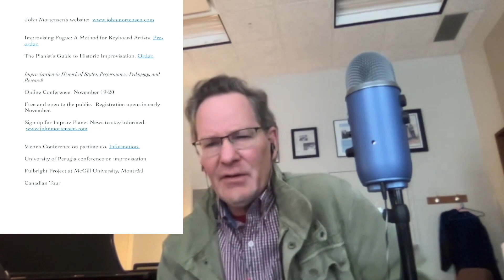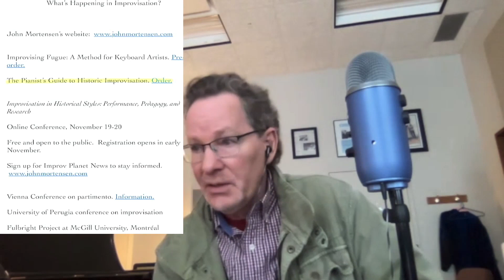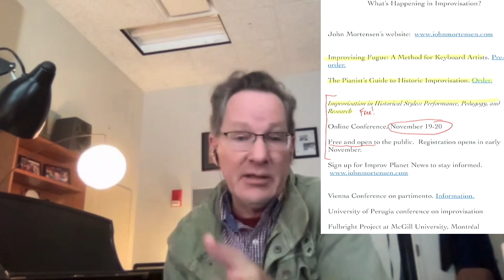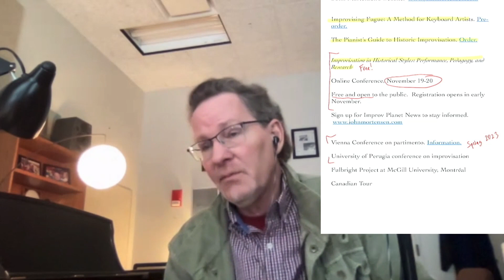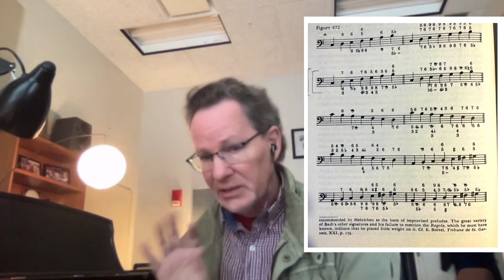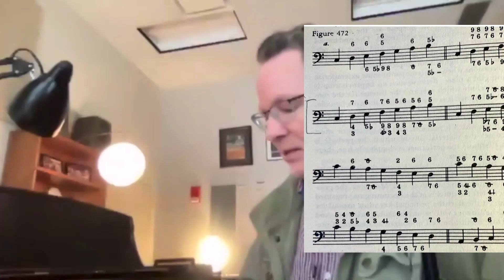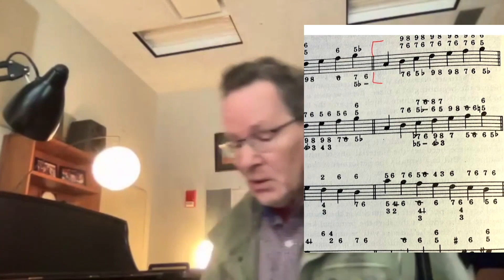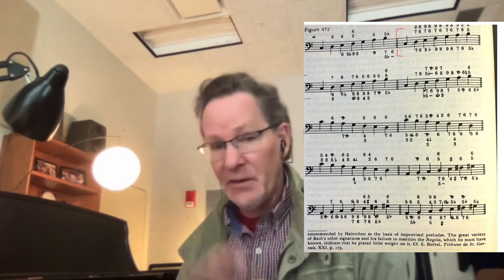Tonebase Interview October '22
John Mortensen talks with Tonebase about improv.